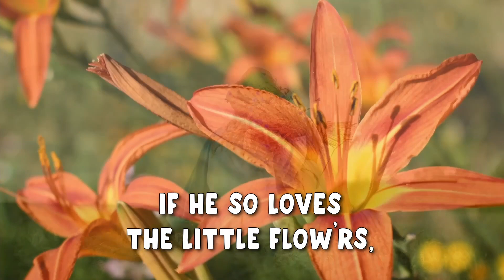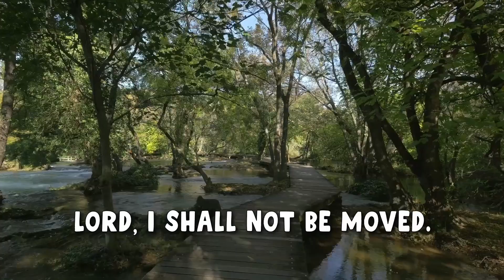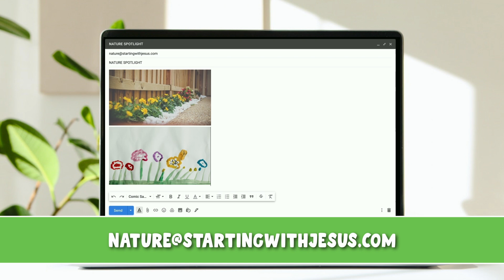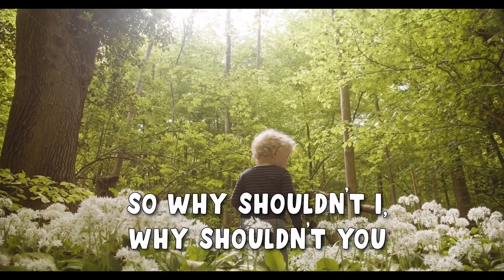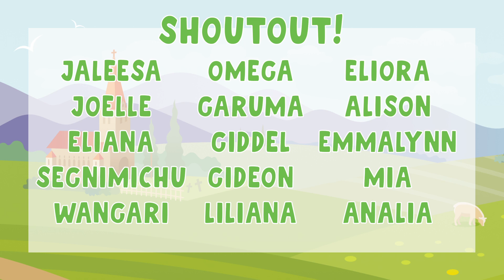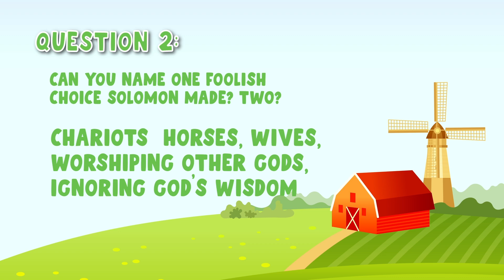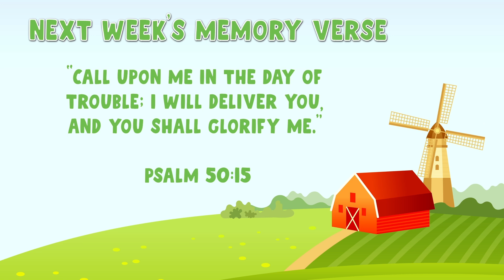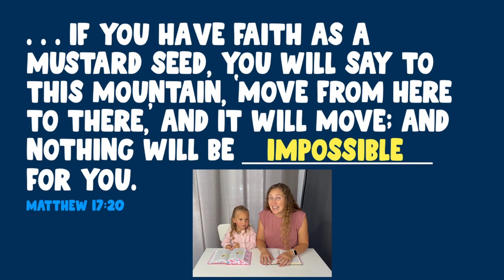God Cares for Elijah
🔹Next week's Memory Verse:
“Call upon Me in the day of trouble; I will deliver you, and you shall glorify Me.” Psalm 50:15

0:00 Theme Song
0:23 Welcome
0:59 Song 1
2:27 Song 2
3:33 Theme Song
5:01 Sharing Time
8:38 Nature Spotlight
9:38 Bible Story
17:42 Craft Time
21:37 Question Time
23:49 Memory Verse
25:42 Activity Time
29:44 Announcements and Prayer
30:09 Credits

This video corresponds with My Bible First Bible Year B, Quarter 1 Lesson 7